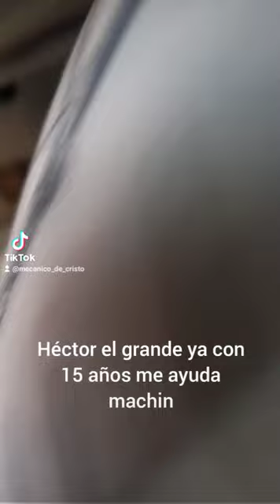cable nueva a marcha, ya arranca bien,,,